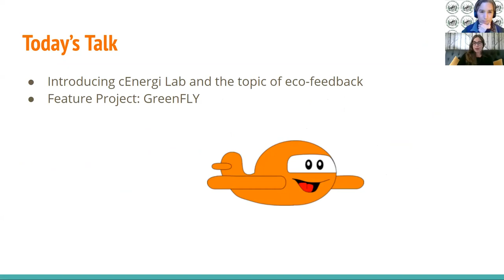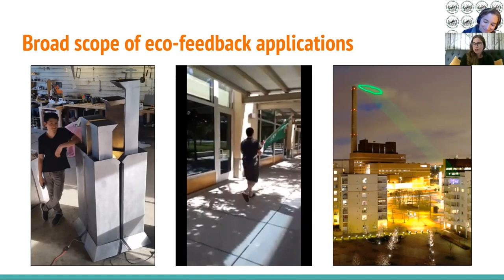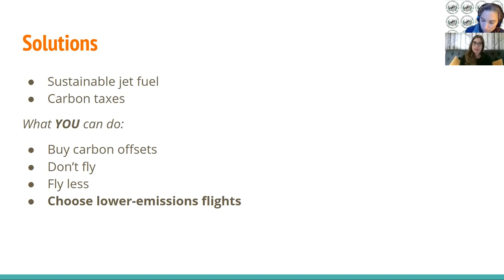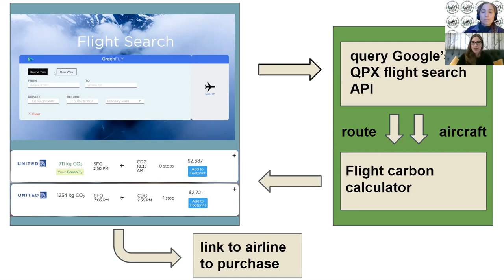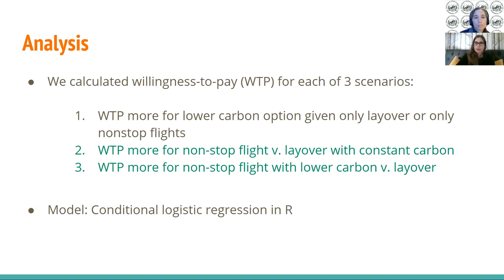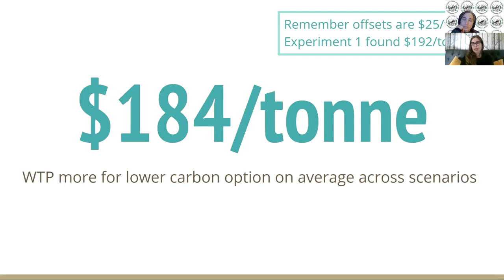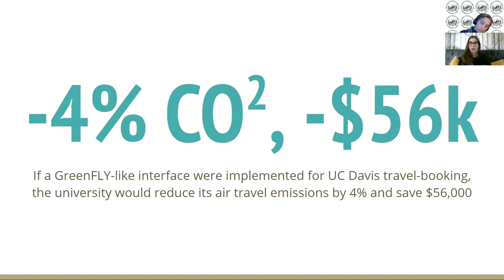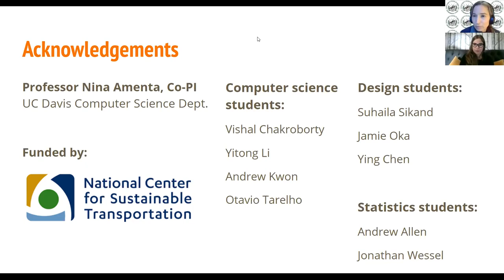How Emissions Information Can Help Prompt Travelers to Purchase Greener Flights; Angela Sanguinetti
How Emissions Information Can Help Prompt Travelers to Purchase Greener Flights; Dr. Angela Sanguinetti, University of California, Davis, Research Environmental Psychologist